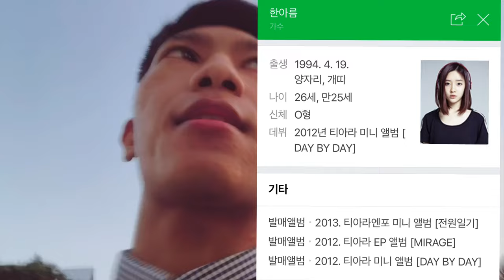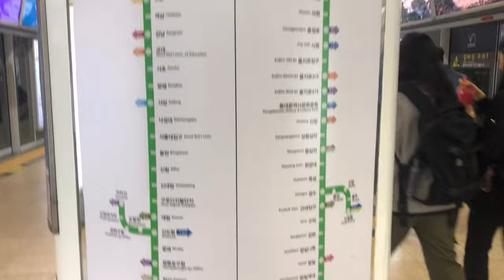The Wedding of Areum (ex member of T-ARA)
Korean singer Han Areum
Kpop idol girl group
The unit
MBK Entertainment
Korean wedding